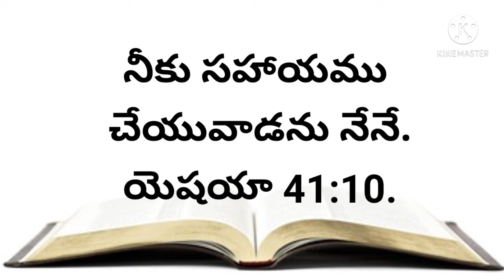నేటి వాగ్దానము 29-04-2021